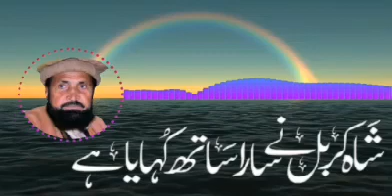Tahir Jhangvi New Klam